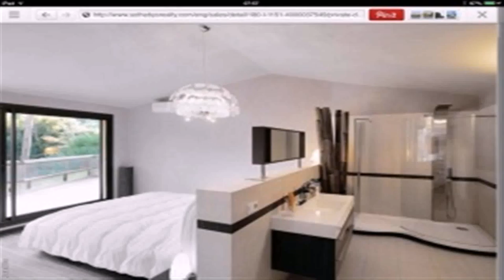Bedroom Ideas With Ensuite (see description)